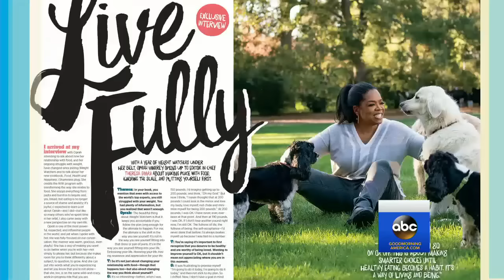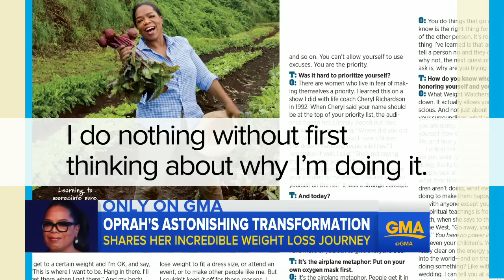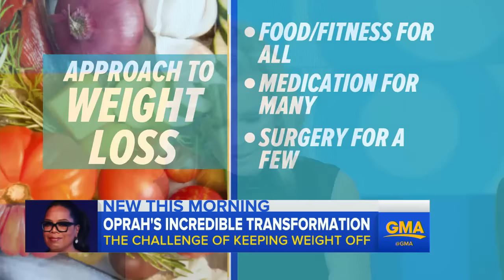Oprah Winfrey Reveals 42-Pound Weight Loss in Weight Watchers Magazine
The media mogul shared her lessons in Weight Watchers magazine, appearing on the cover for the first time.